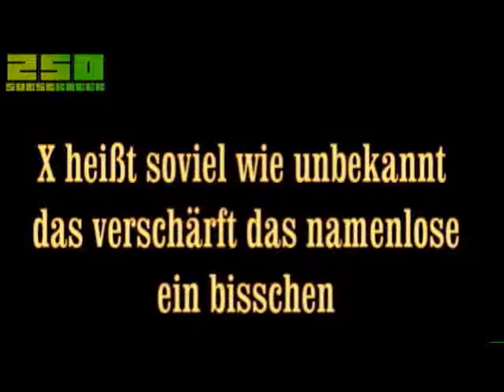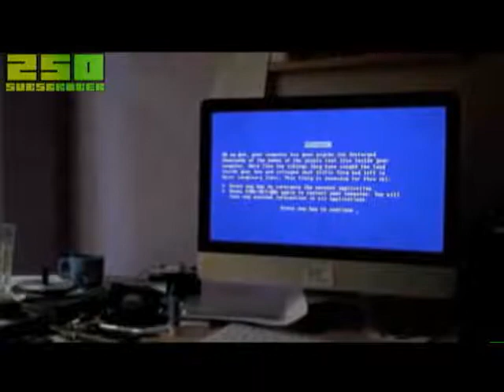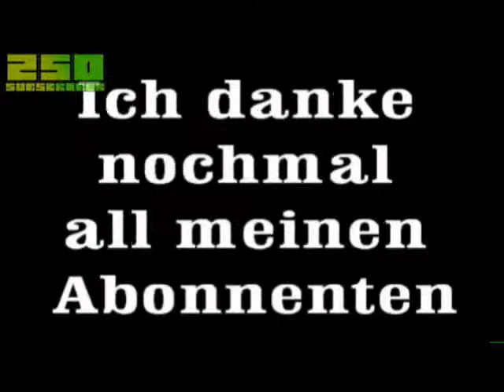250-Subscriber Show #2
Achtung 2-Teiler